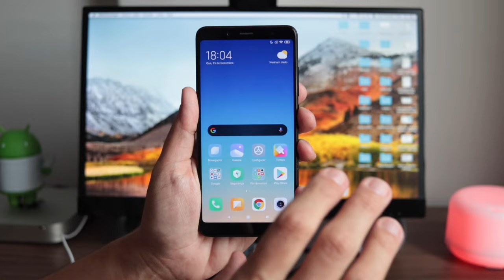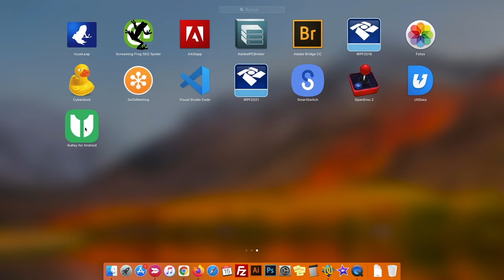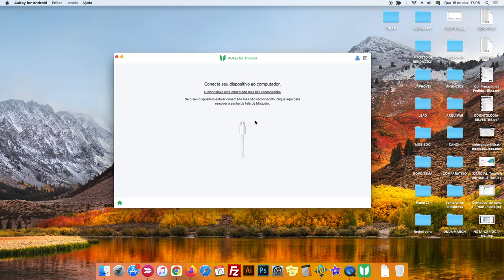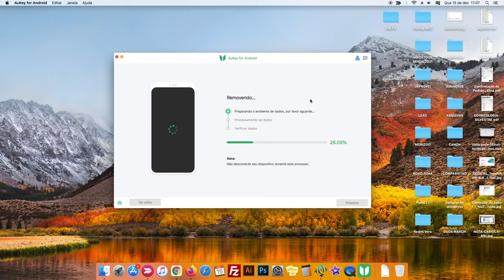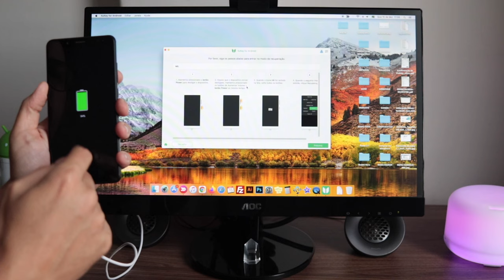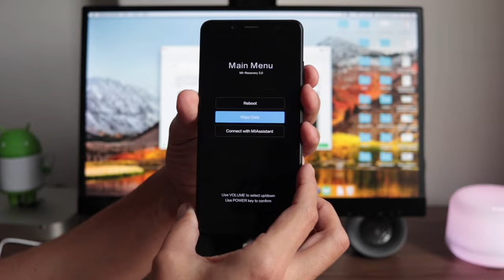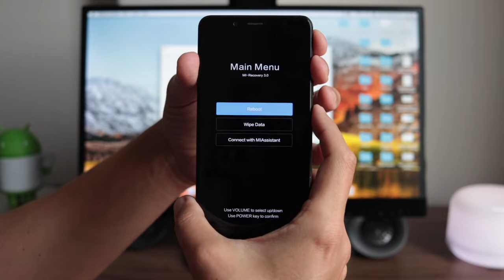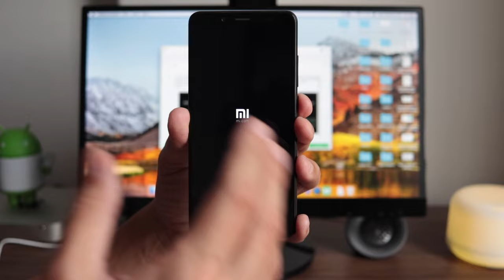Esqueceu a senha do celular Xiaomi? Veja como resolver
Eu esqueci a senha do meu Xiaomi, e neste vídeo eu mostro como resolvi, usando um método simples e rápido para desbloquear Xiaomi.

📱 Melhores Celulares em 10x Sem Juros

💻  Eletrônicos Mais Vendidos

💰 Experimente o Amazon Prime 30 Dias Sem Custo - Filmes, Séries e Frete Grátis

Veja como remover o bloqueio de tela de celulares Xiaomi, e livre-se de qualquer senha, padrão ou impressão digital.

O Tenorshare 4uKey é um programa de computador desenvolvido para remover o bloqueio de tela de qualquer celular Android, pode até mesmo desbloquear a conta Google de qualquer aparelho.